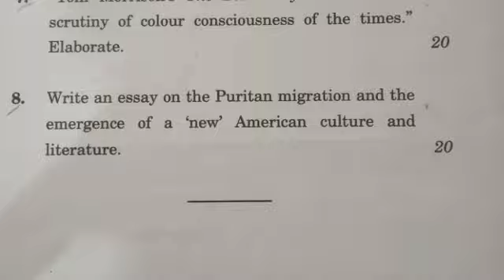Meg 06 question paper